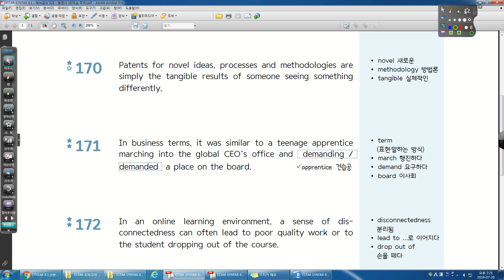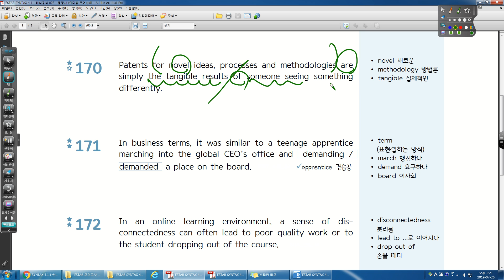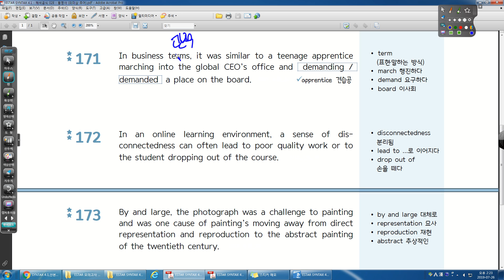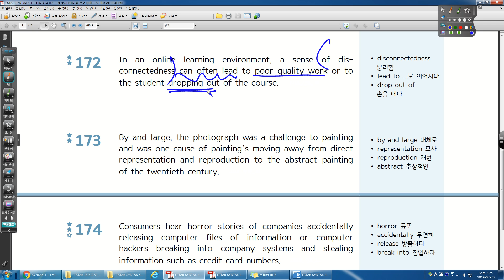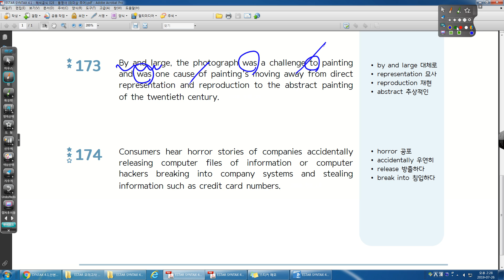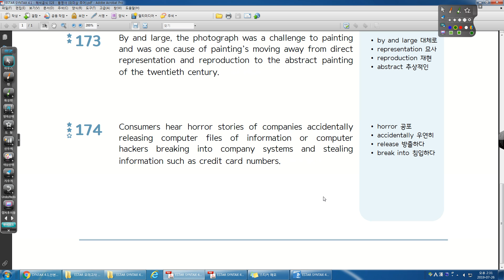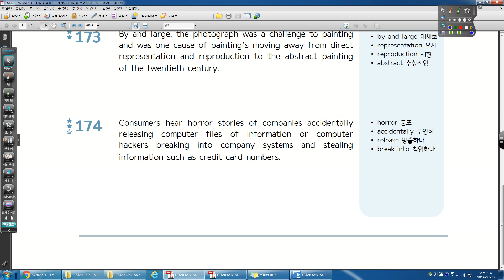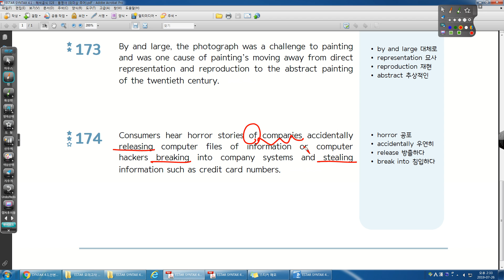SYNTAX 4 1 해석공식 028 동명사 의미상 주어